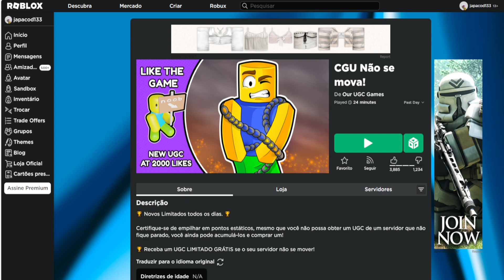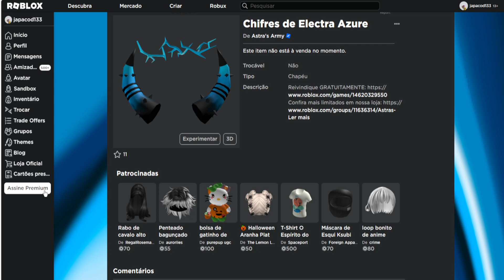COMO PEGAR O NOVO ITEM GRÁTIS Limited UGC [Chifres de Electra Azure] ROBLOX EVENTO 2023